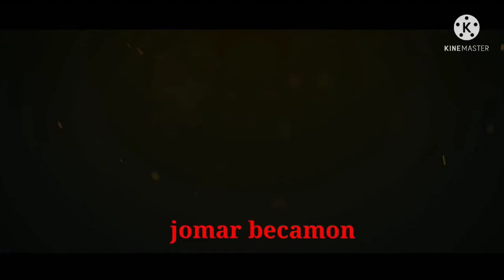PAANO MAG SET UP NG V8 SOUNDCARD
tuturial paano mag set up ng v8soundcard
paano mag set up ng v8soundcard
v8 soundcard set up
v8 soundcard tuturial